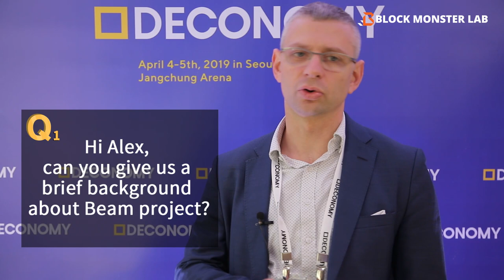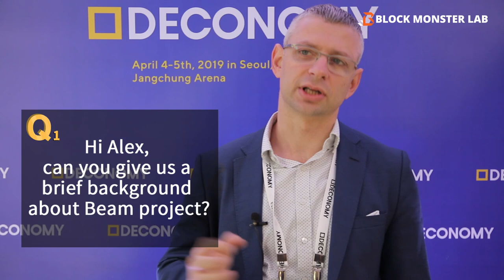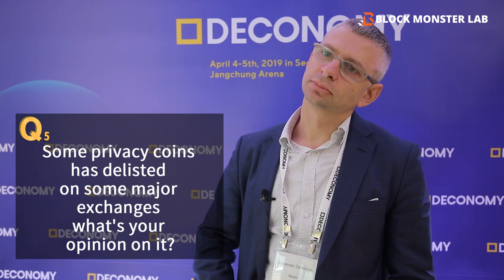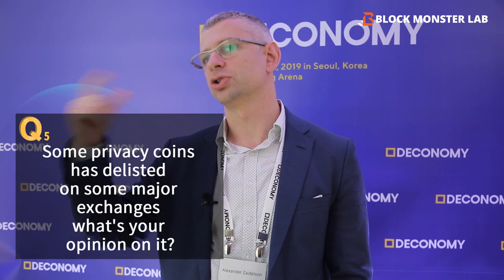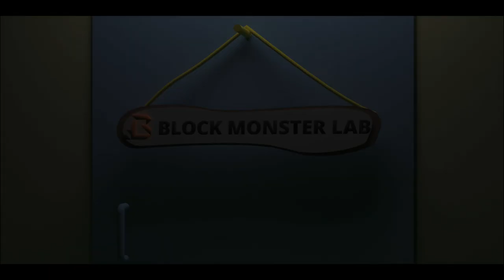Alexander Zaidelson Interview_DECONOMY 2019 (KOR sub)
Talk about Beam 's view and MIMBLEWIMBLE protocols with Alexander Zaidelson